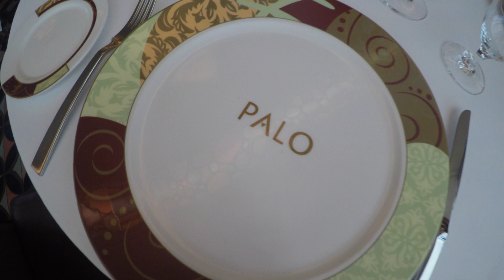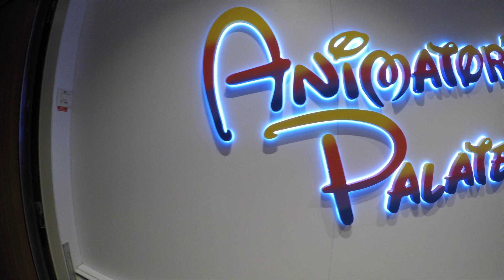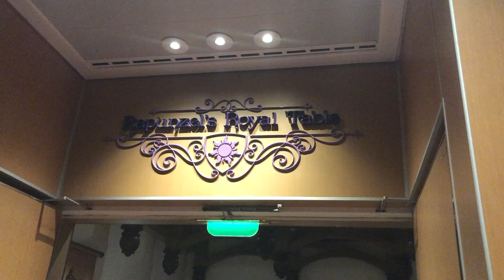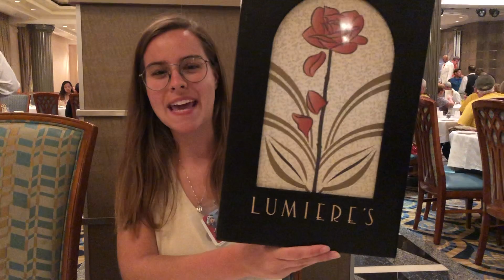WEEK 41 - We went on a DISNEY CRUISE! Snorkeling to find Mickey Mouse in the Bahamas!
WEEK 41 - We went on a DISNEY CRUISE! Snorkeling to find Mickey Mouse in the Bahamas, Bike Riding to the Butterfly Conservatory in Key West, ate the best meals of our lives, and hung out at Disney's Castaway Cay!